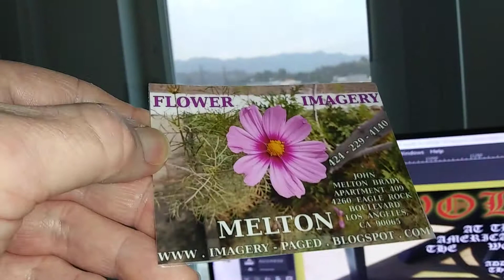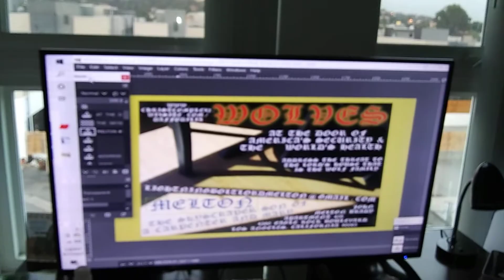SIREN 9/11 FLIGHT 93 CHECK AND POST... IFO WOLVES